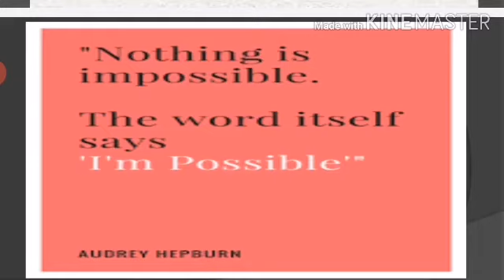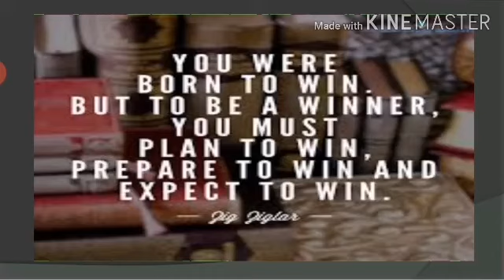PSC Exams Success Mantra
A video explaining the reason for the initiation of this particular Chanel ' PSC Collegiate English' . The video also give a bit of motivation to the scholars to boost their morale to continue studying hard.